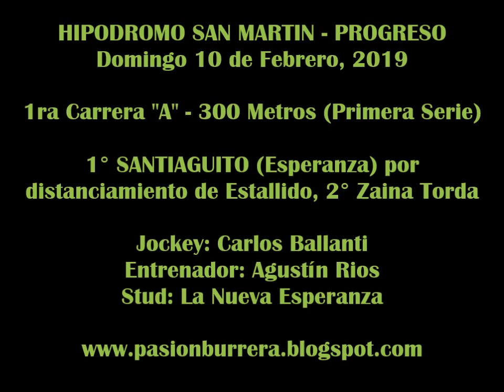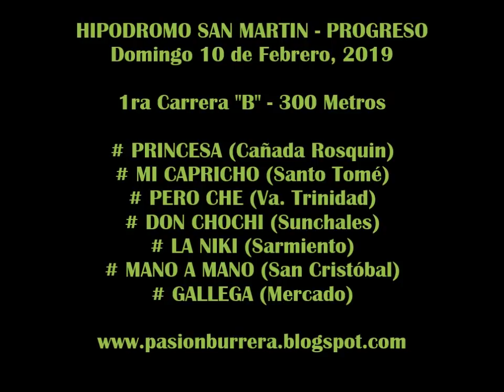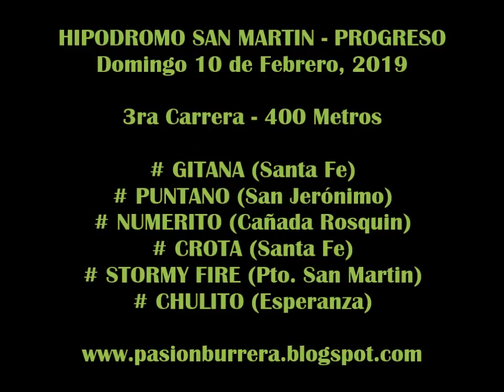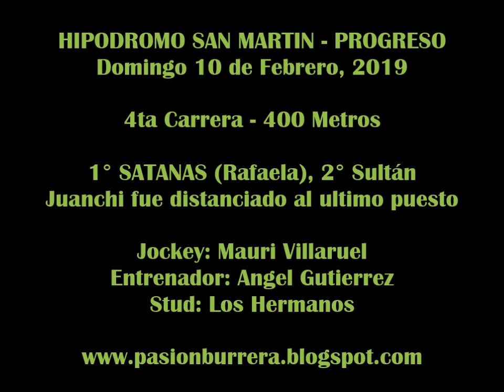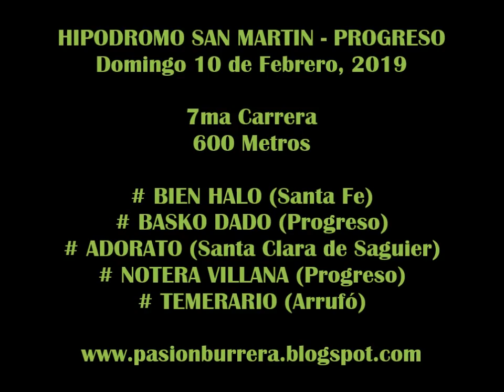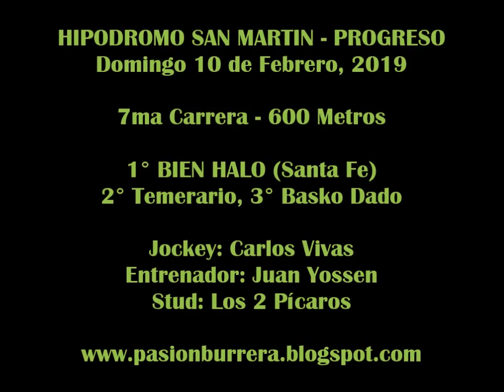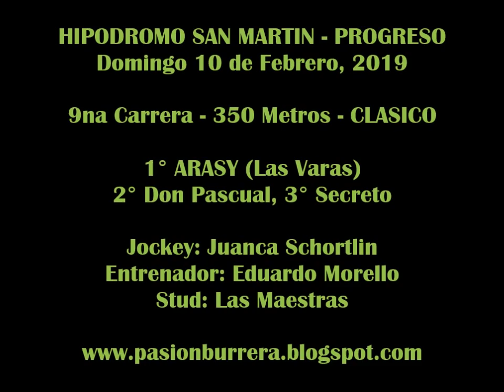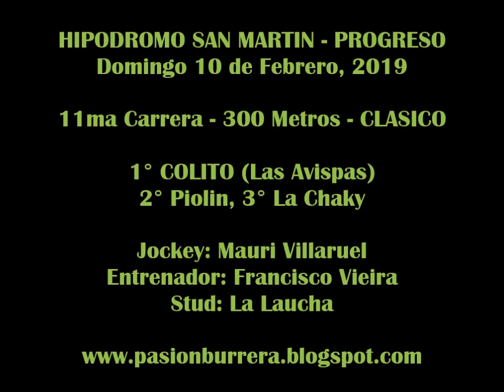Reunión Progreso (10-02 -19)